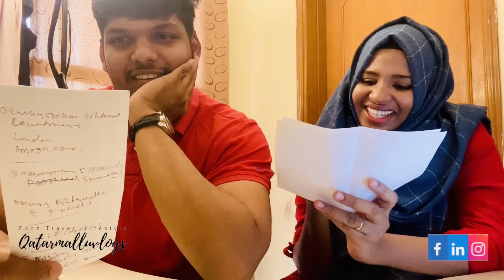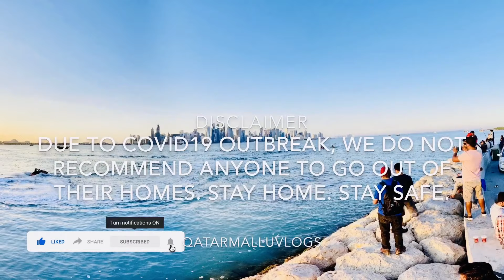7 SECONDS CHALLENGE 🤪 | Malayali Couple Doha Qatar | Malayalam vlog IQatarmalluvlogs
This is how we did the 7SecondsChallenge. This will be fun! 😎

Birthday Surprise from Wife | Birthday Surprise from friends | Malayalam Vlog |Qatarmalluvlogs

ANGRY BIRD WORLD ENTERTAINMENT| DOHA FESTIVAL CITY |MALAYALAM VLOG | QATARMALLUVLOGS

Qatar National Museum | Doha Qatar Cornice |Things to see in Doha | QATARMALLUVLOGS

Qatar Street Food Festival 2019 | Al Bidda Park | Street Food Tour | Malayalam Vlog |QATARMALLUVLOGS

Doha Metro Qatar Rail Gold Line Opens 21nov2019|Qatarmalluvlogs|malayalamvlog|metro

Parasailing in Qatar |WATER SPORTS IN QATAR |THINGS TO SEE IN DOHA |QATARMALLUVLOGS

OHA TO TRIVANDRUM VIA SRILANKA JOURNEY WITH TWO INFANTS |QATARMALLUVLOGS|MALAYALAM VLOG

KETHEL'S CHICKEN FRY from Rahmaniya Restaurant Thiruvananthapuram

Shopping 🛍 day vlog |കല്യാണ ഷോപ്പിംഗ് |wedding dress purchasing|pothys|QATARMALLUVLOGS #011